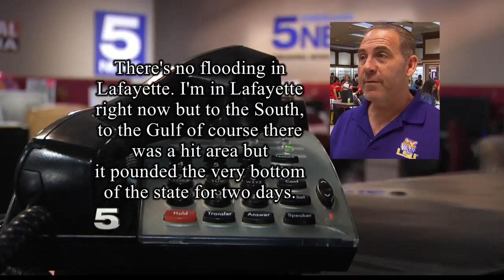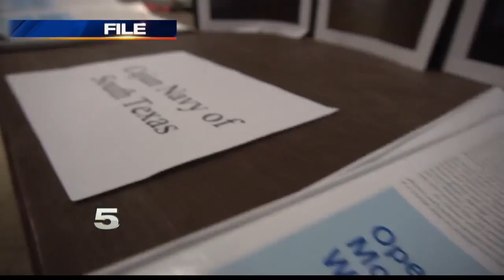Cajun Navy Assisting Louisiana Residents in Wake of Barry